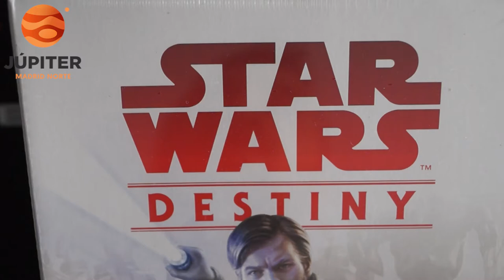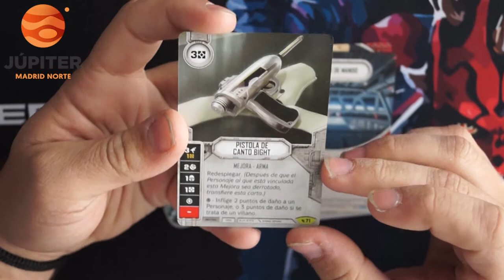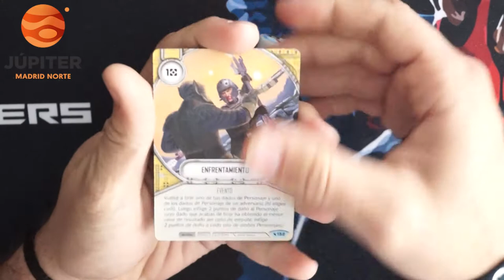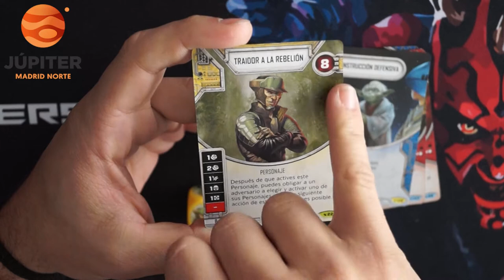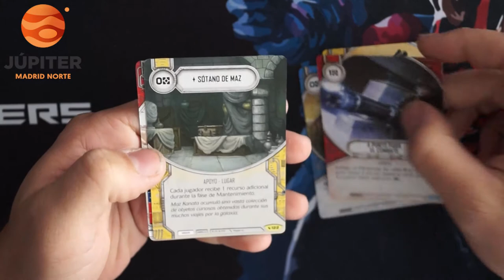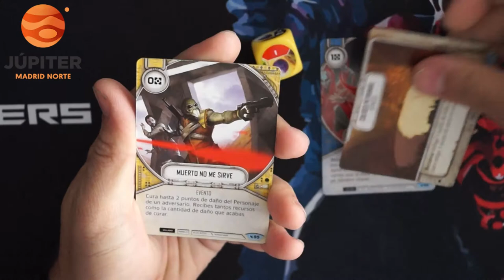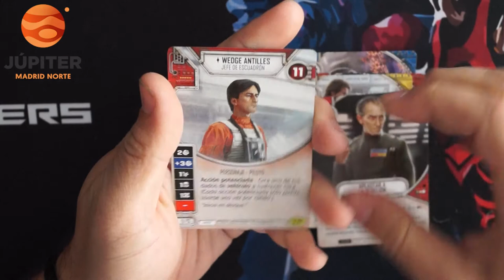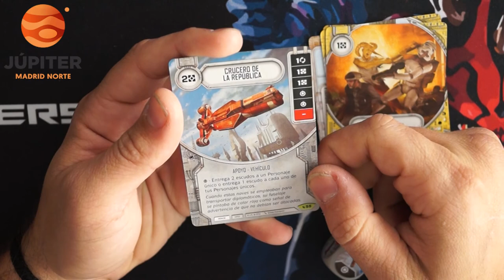STAR WARS DESTINY UNBOXING LEGACIES - BOX2 CAP 4:9